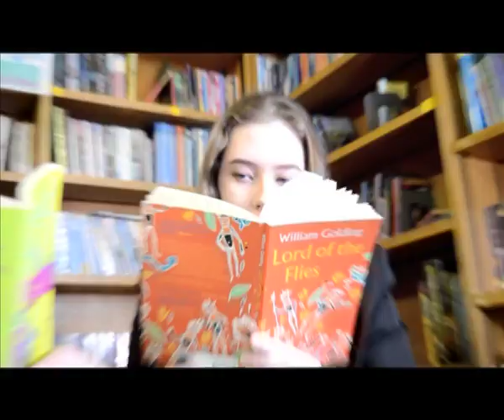believersschoolvideo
Hard work + Dedication + Perseverance + Determination = Success

The formula to our success!